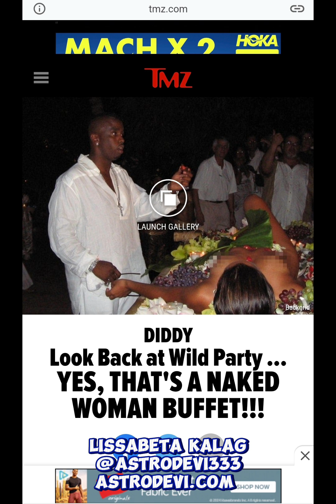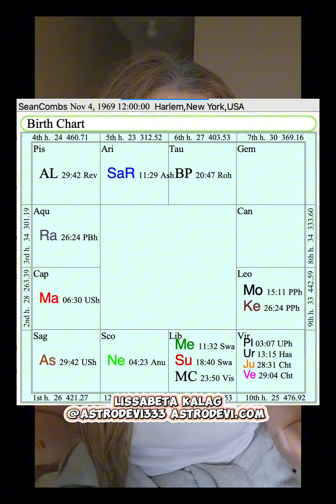"🔮 Brace Yourself, Sean Combs! 🌑✨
🔮 Brace Yourself, Sean Combs! 🌑✨ Dive into the cosmic forecast as I decode Diddy’s astrological chart and reveal the life-changing transits headed his way. 🚨 Is the music mogul ready for what the stars have in store? 🌌 Get ready for shocking insights and major celestial shake-ups! 💥

ARE YOU READY FOR AN APPT 📲 DM @ASTRODEVI333 (Instagram) OR VISIT 🌐ASTRODEVI.COM